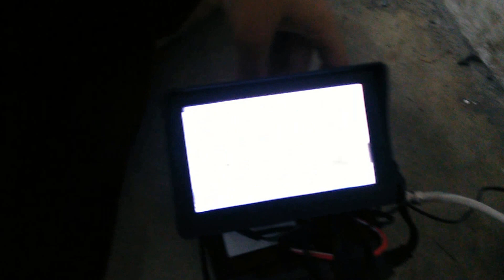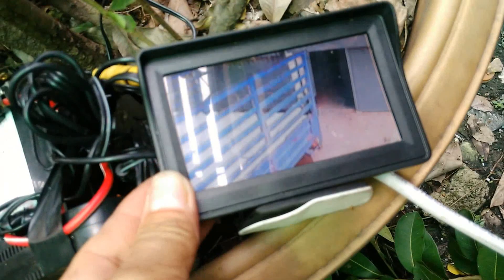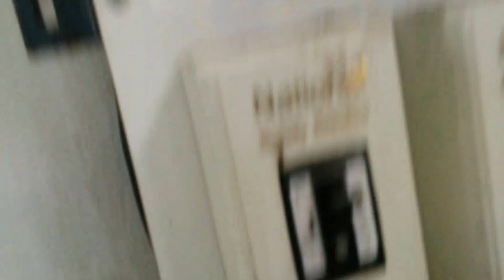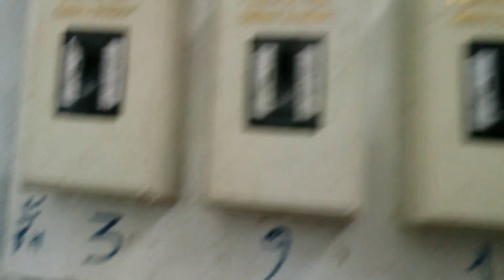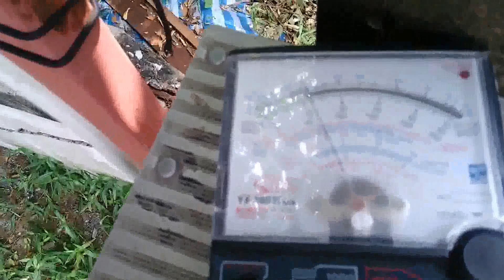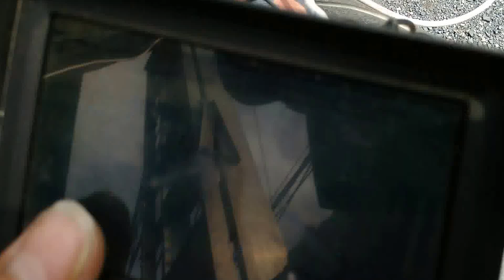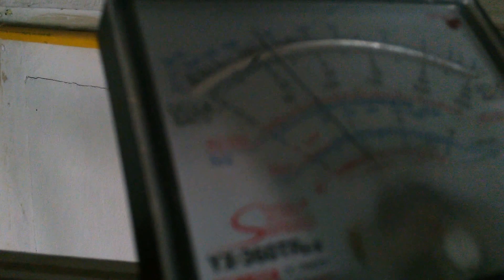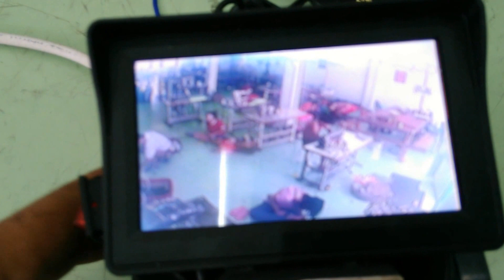แนวทางการเช็คตรวจซ่อมกล้องวงจรปิดต่างๆพร้อมแก้ปัญหาหน้างาน